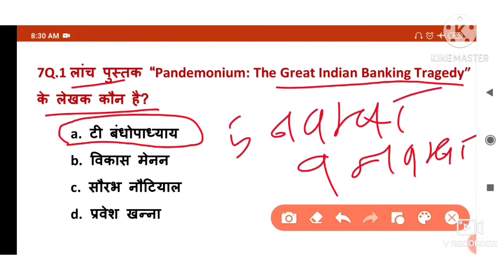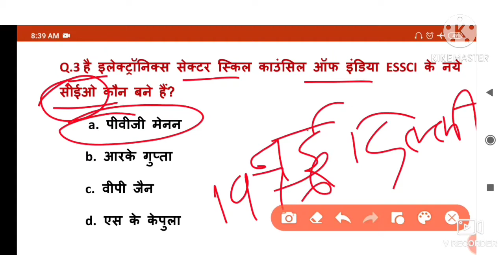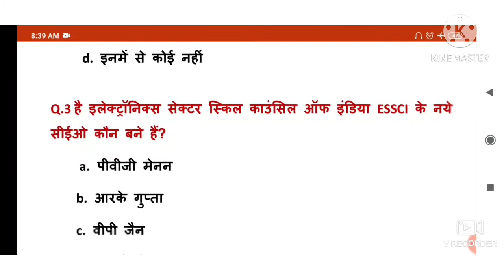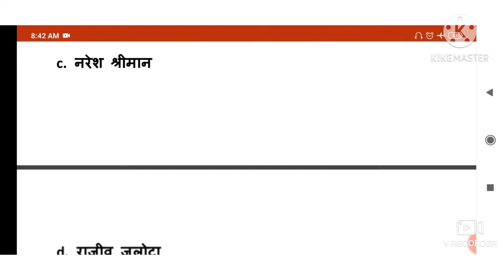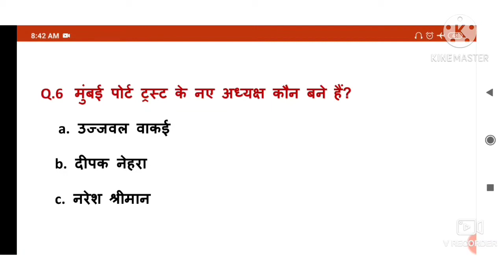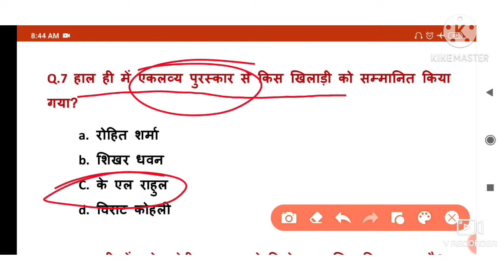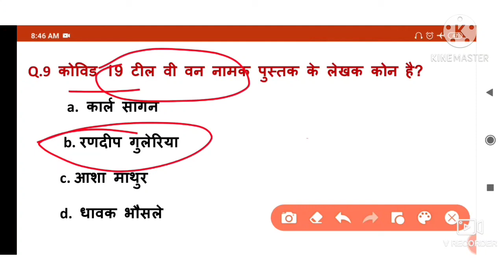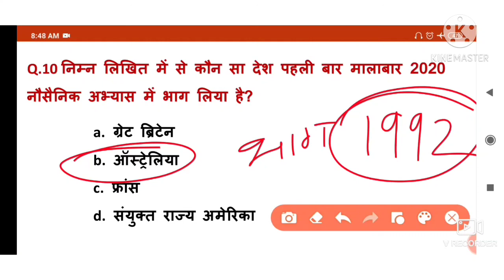05 Nov current affairs। today Current Affairs। current affairs in hindi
05 Nov current affairs। today Current Affairs। current affairs in hindi